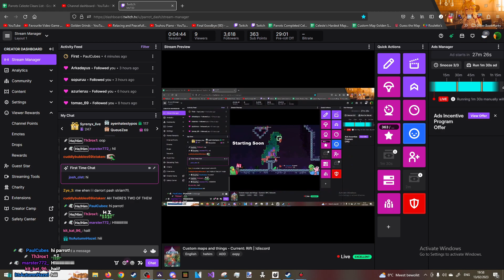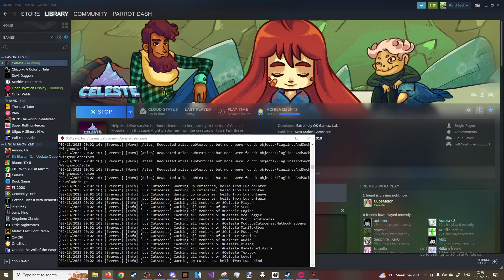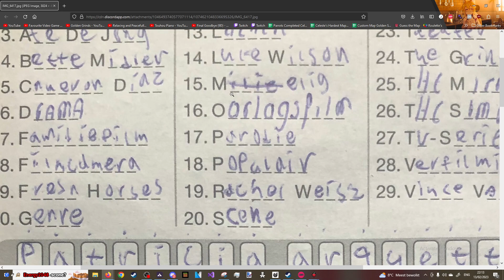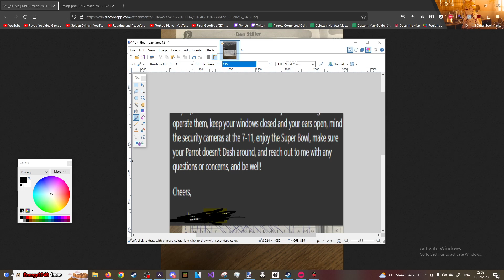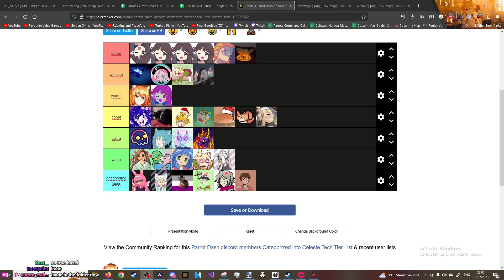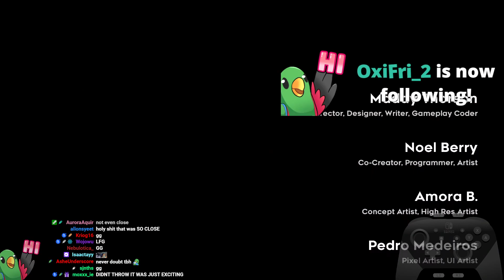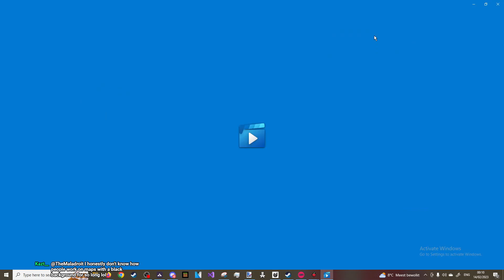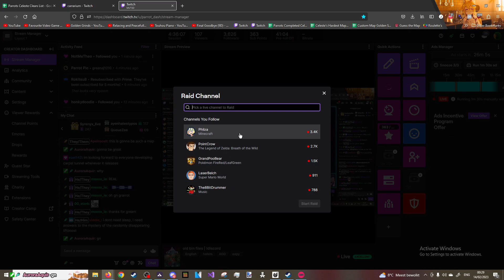Rift Celeste Custom Map Playthrough (Full Stream)